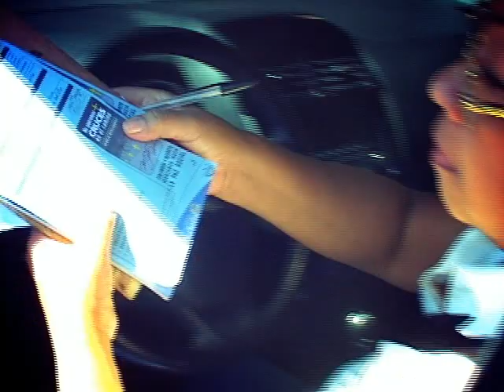Conductores en Apuros - Código 21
Durante las vacaciones algunos pequeños dejaron los juguetes para poner un alto a conductores irresponsables. Estuvieron vigilando la carretera que conduce a Comalapa.

Los choferes eran fuertemente cuestionados y advertidos, además los pequeños entregaron folletos con valiosa información vial.